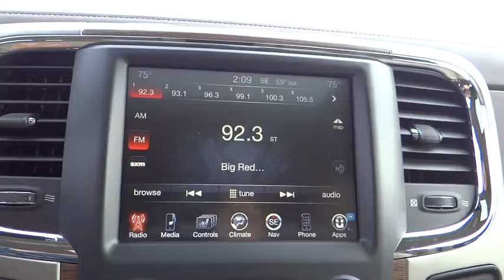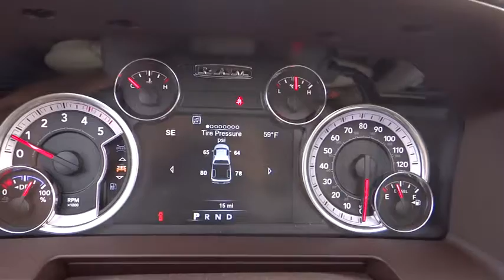2015 RAM 2500 Eureka, Redding, Humboldt County, Ukiah, North Coast, CA FG507349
2015 RAM 2500

Moonroof, Nav System, Heated Leather Seats, Hitch, CHROME TUBULAR SIDE STEPS, Head Airbag, 4x4, Bed Liner, Turbo Charged Engine, CONVENIENCE GROUP, POWER SUNROOF, KEYLESS-GO. Bright White Clear Coat exterior, Laramie trim READ MORE!br /br /KEY FEATURES INCLUDEbr /Leather Seats, 4x4, Heated Driver Seat, Cooled Driver Seat, Back-Up Camera, Trailer Hitch, Dual Zone A/C, Heated Seats, Heated Leather Seats, Heated/Cooled Seats Privacy Glass, Child Safety Locks, Steering Wheel Controls, Heated Mirrors, Electronic Stability Control. br /br /OPTION PACKAGESbr /ENGINE: 6.7L I6 CUMMINS TURBO DIESEL GVWR: 10, 000 lbs, 5.5 Additional Gallons of Diesel, Cummins Turbo Diesel Badge, Current Generation Engine Controller, 50 State Emissions, Diesel Exhaust Brake, Selective Catalytic Reduction (Urea), Tow Hooks, 180 Amp Alternator, RAM Active Air, WHEELS: 20 X 8.0 POLISHED ALUMINUM Tires: LT285/60R20E OWL On/Off Road, POWER SUNROOF, TRANSMISSION: 6-SPEED AUTOMATIC (68RFE), CHROME TUBULAR SIDE STEPS, RADIO: UCONNECT 8.4AN AM/FM/SXM/HD/BT/NAV SIRIUSXM Travel Link, GPS Navigation, HD Radio, 1-Yr, SIRIUSXM Travel Link Service, 1-Yr, SIRIUSXM Traffic Service, SIRIUSXM Traffic, SPRAY IN BEDLINER, CONVENIENCE GROUP Auto High Beam Headlamp Control, Rain Sensitive Windshield Wipers, ANTI-SPIN DIFFERENTIAL REAR AXLE, REMOTE START SYSTEM, KEYLESS-GO Remote Proximity Keyless Entry, POWER ADJUSTABLE PEDALS W/MEMORY, PROTECTION GROUP, QUICK ORDER PACKAGE 2FH LARAMIE Engine: 6.7L I6 Cummins Turbo Diesel, Transmission: 6-Speed Automatic (68RFE), 3.42 Rear Axle Ratio. br /br /VISIT US TODAYbr /Why Do So Many Chrysler, Dodge, Jeep and RAM Drivers from Eureka, Arcata, McKinleyville and Redding CA Trust Lithia Chrysler Jeep Dodge of Eureka? From beginning to end, Lithia Chrysler Jeep Dodge of Eureka is by your side. If you're interested in any one of the number of products or services we have to offer br /br /Please confirm the accuracy of the included equipment by calling us pri